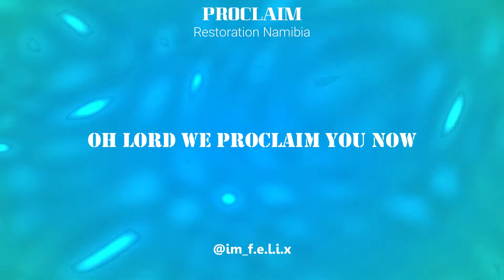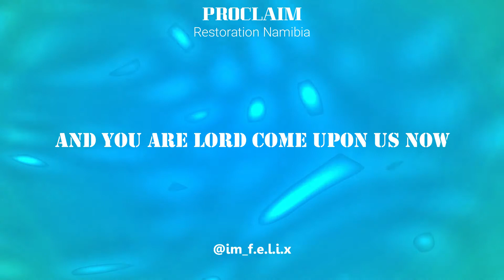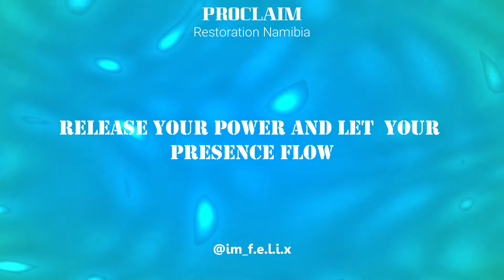Restoration Namibia - Proclaim Lyrics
Restoration Namibia is a Seventh-Day Adventist acapella singing group from Windhoek, Namibia. :)